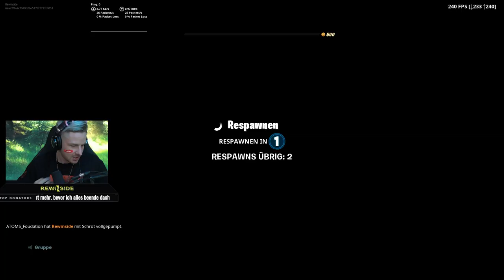TRYMACS & Rewi Gründen: LOST ESPORTS Fortnite Clan! Ab JETZT bewerben!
Lost E-Sports Teilnahme:
Ladet ein Video auf YouTube in dem Ihr euch ganz kurz lustig vorstellt und erklärt, warum gerade Ihr angenommen werden solltet. Zeigt eure coolsten / lustigsten Kills in einer schnellen Montage welche euren Skill zeigt. Achtet unbedingt darauf, dass euer Video nicht länger als eine Minute geht, KEINE Copyright Musik enthält und Ihr den Hashtag LostEsportBewerbung und euren Fortnite Namen in den Titel schreibt.